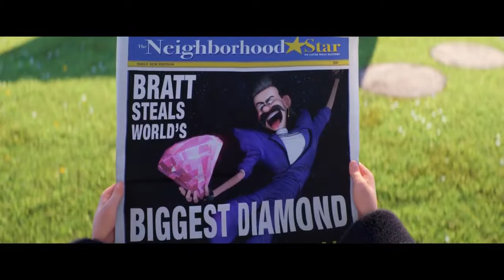MINIONS 2 : BEST Video Clips & Trailers (2017) Animation, Kids Movie HD